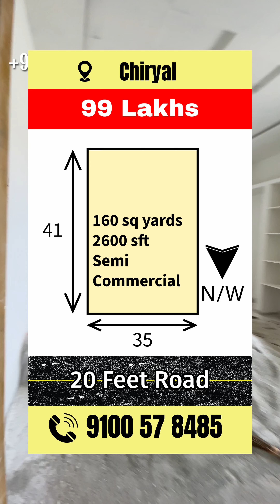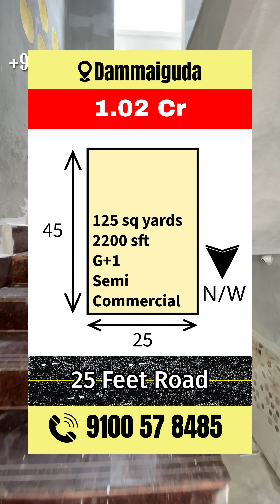Video No.444 | semi commercial buildings for sale near ECIL, Hyderabad.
Building 1:

Semi commercial
1 shutter+1BHK+2BHK
NORTH FACE
WEST CORNER
160 yards
35x41 Dimension
2600 sft
20 Feet Road on North
33 Feet Road on West
99 lakhs
Chiryal
 near ECIL
Hyderabad.

Building 2:

North West Corner
1 Shutter+1BHK+2BHK
125 yards
2200 sft
25x45 Dimension
25 Feet Road
1.02 Cr
Dammaiguda
Near ECIL
Hyderabad.